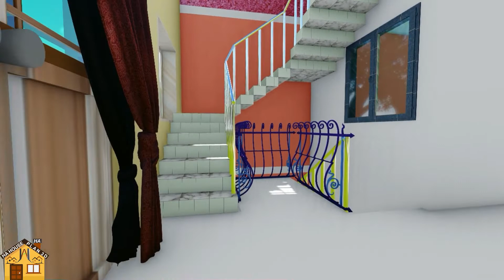28x40 House Design | 28 x 40 house design 3d | 28 x 40 ghar ka naksha | 28 x 40 house plan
Indian Style Village house plan   bedroom ____  x ____   | सुन्दर गाँव का घर का डिजाइन
hello guys today in this video we discuss a beautiful Indian style village house plans and designing ideas with __ bedroom. this is a two story village home design. this plans size is
your quires :
Plan Size
Ground Floor
Bedroom 4
Bathroom 3
Kitchen 1
Hall 1
Living room 1
Store Room
Stair Room 1
1st Floor
Bedroom 4
Bathroom 2
Kitchen 1
Hall 1
Living room 1
Store Room
Stair Room 1
village home plan Indian style
village house plans with beautiful design
simple village house design
budget house design in Indian
village house design with ___ bedroomed
Indian village house design front view
best village house design in India
__ bedroom house plans Indian style
Indian house front elevation designs and plans 2021
small house design 2021
Indian house plans
luxury ____ bedroom house plans
best house designs of 2021